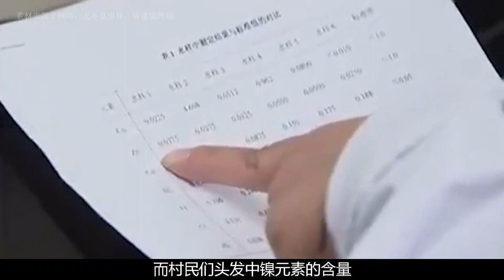河南驚現神秘白發村，男女老少都白發蒼蒼，專家前往調查卻中招